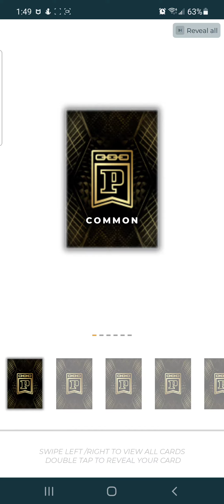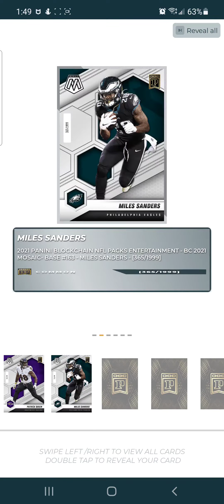PANINI NFL MOSAIC RED PARALLEL AND XMAS NFT OPENING